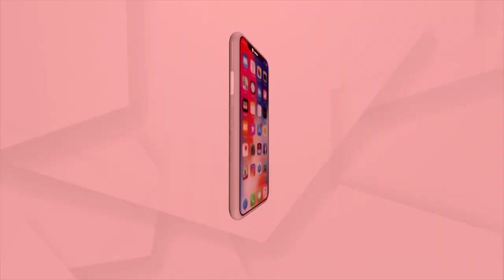Sata Katha || ସରକାରୀ ଡାକ୍ତରଖାନାରେ ଅପାଠୁଆ ନର୍ସ